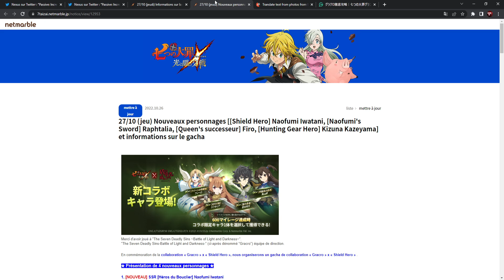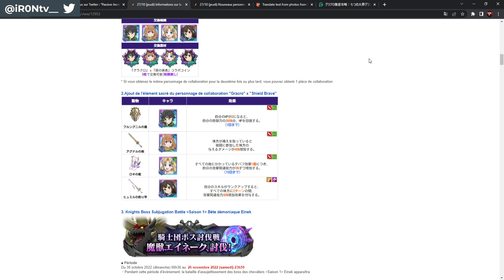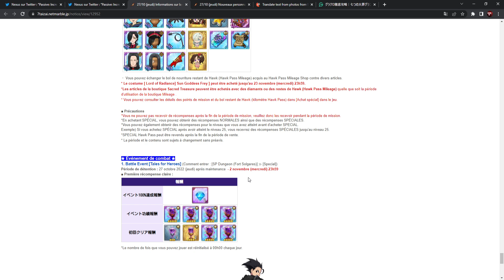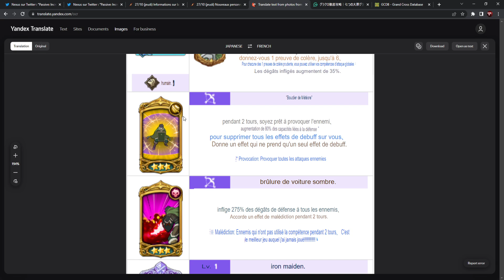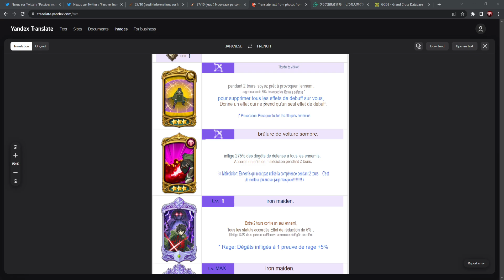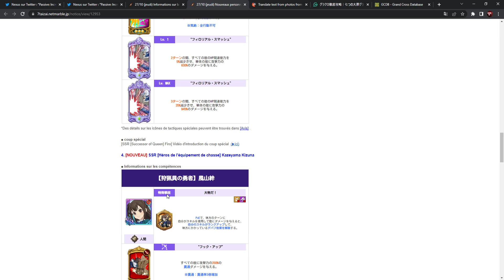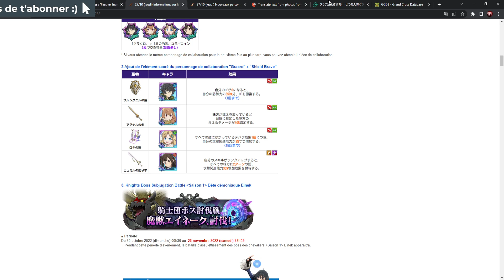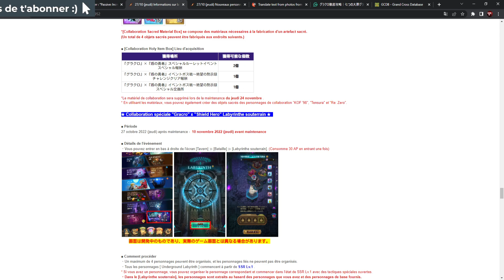UNE COLLABORATION DÉCEVANTE ?! - 7DS: Grand Cross